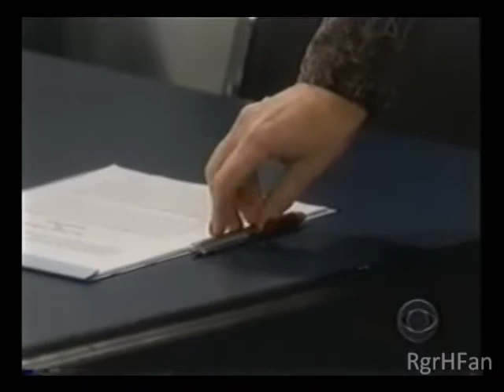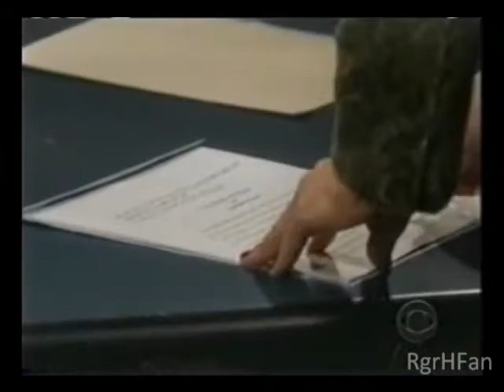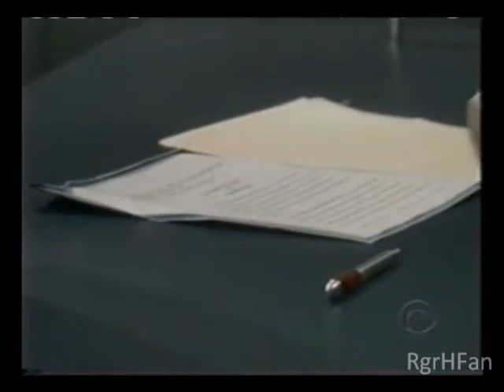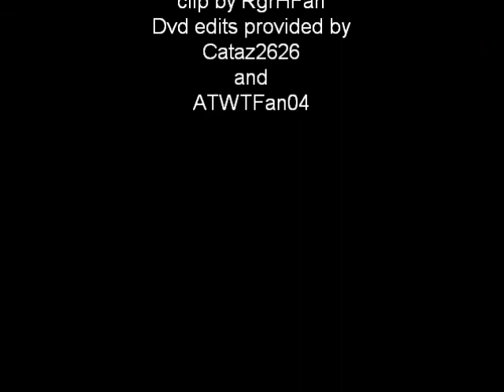Paul 263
263